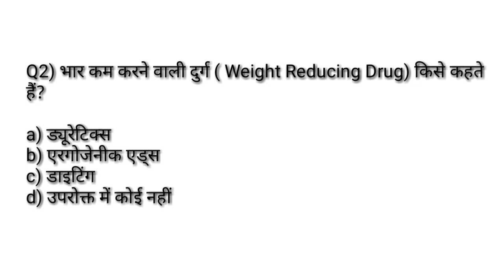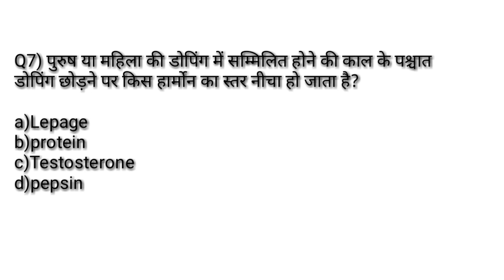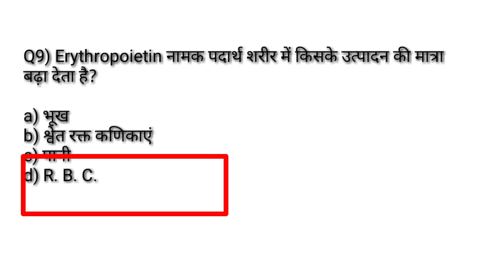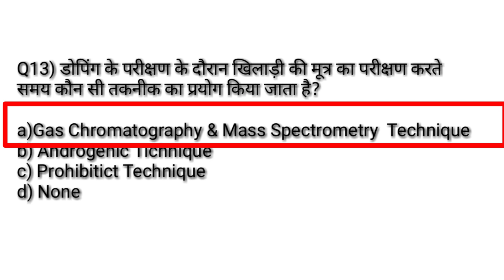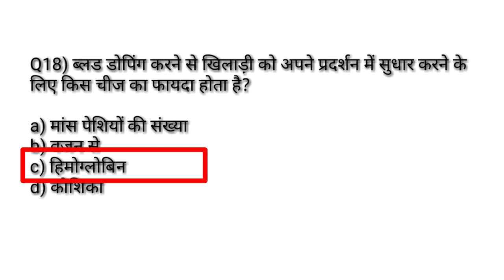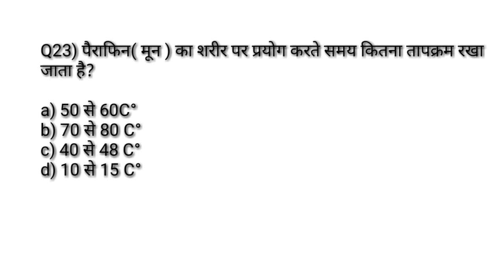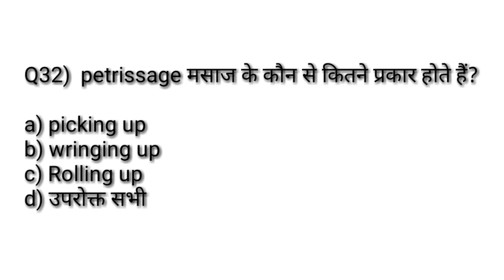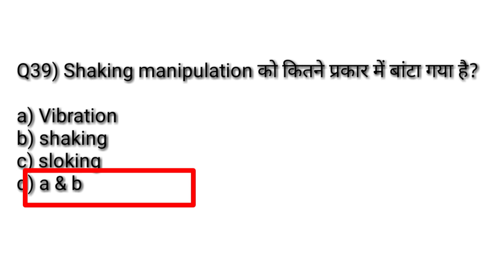Sports Medicine MCQ/खेल चिकित्सा/Physical Education Chepter Wise important MCQ/TGTPGTLTKVSNVSPTINET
Hi